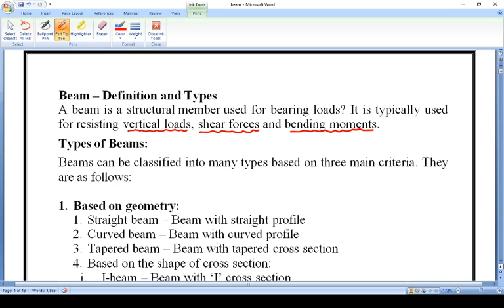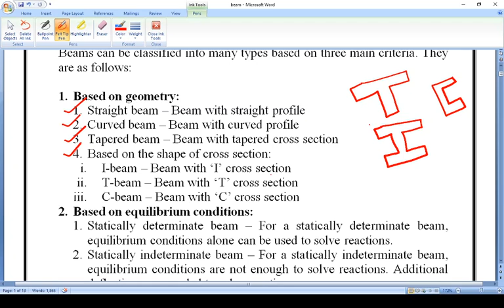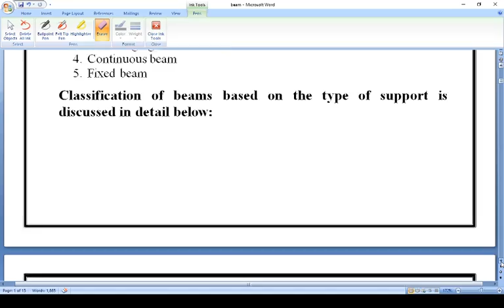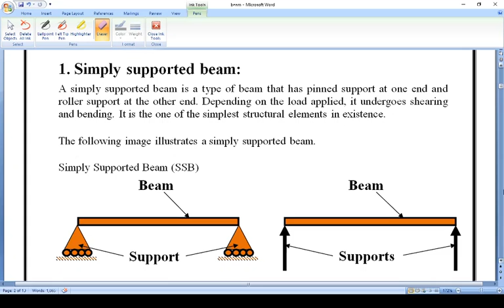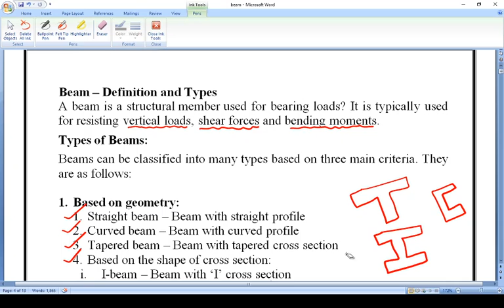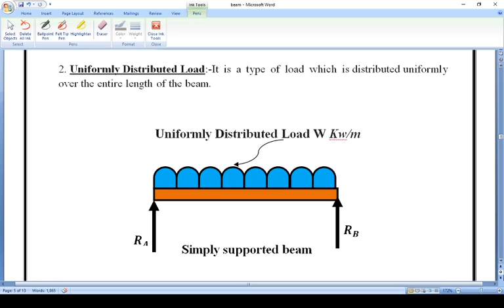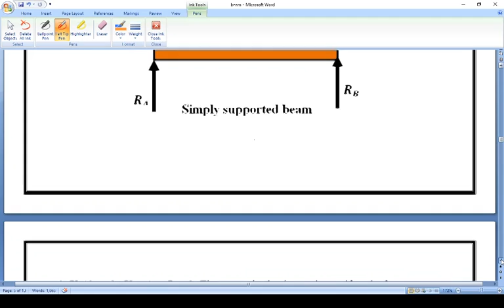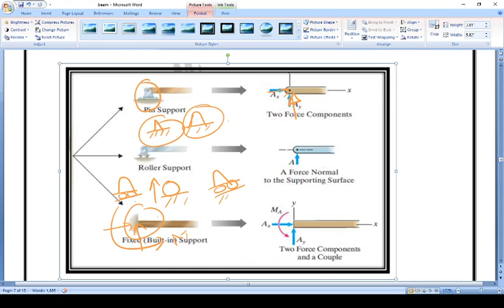types of beam, supports and loads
BEAM